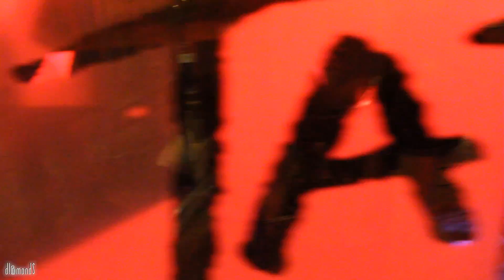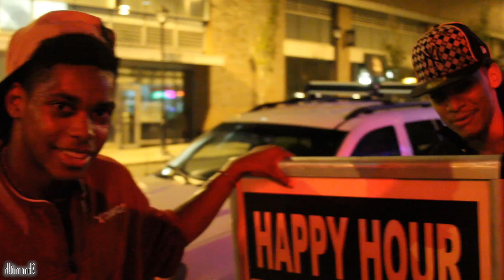Spit One Six @ Tapas - FUCK! Tyler, The Creator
Too Ignorant To Give A Fuck? WATCH IN 720 or 1080

© d!@mond$ In The Rough Ent.